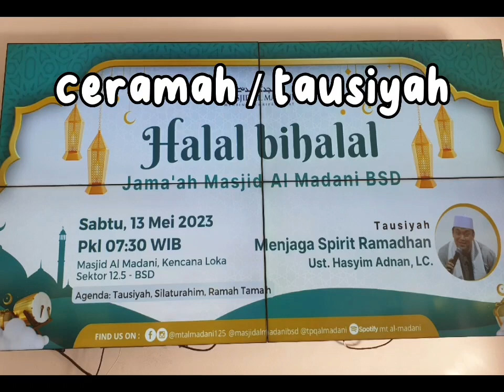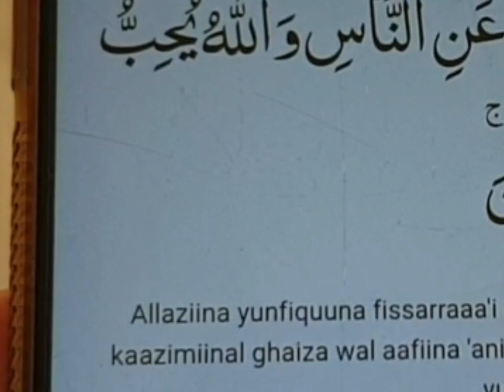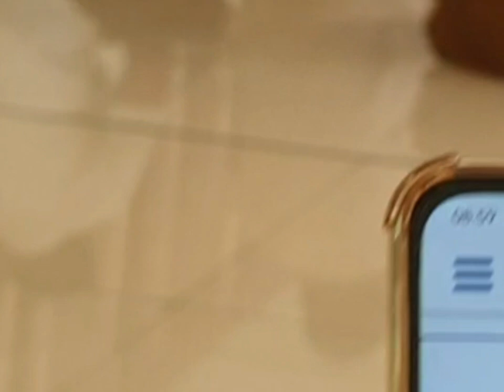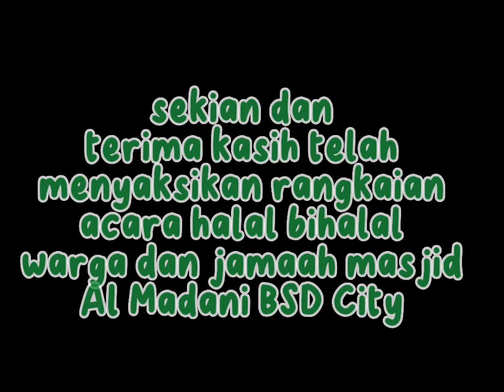(#3) ceramah ustd. Hasyim Adnan Lc pada acara halbil jamaah masjid Al Madani, Sektor 12.5 - BSD City